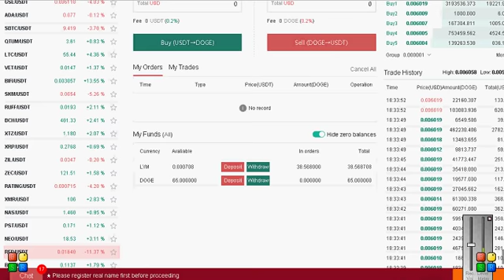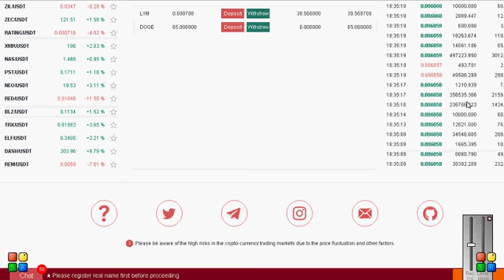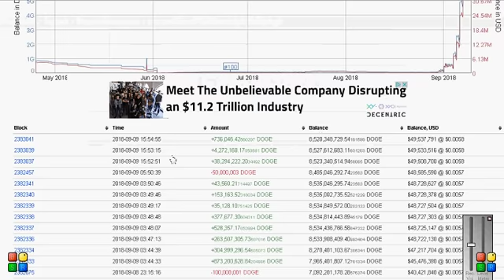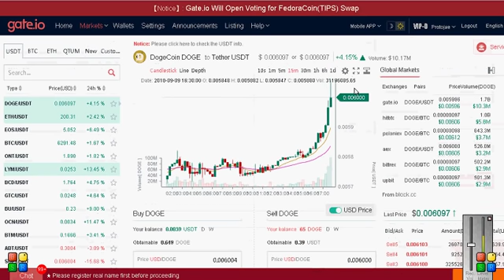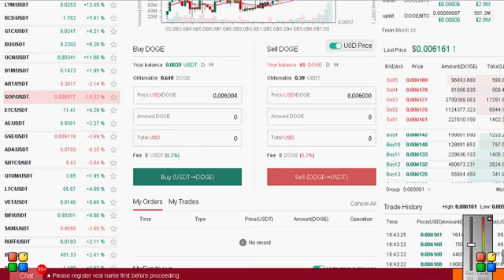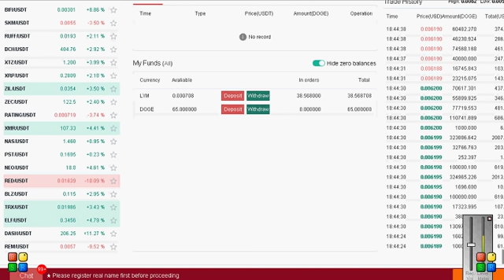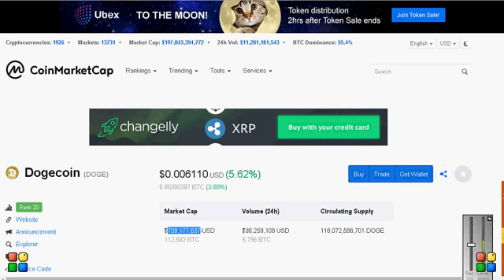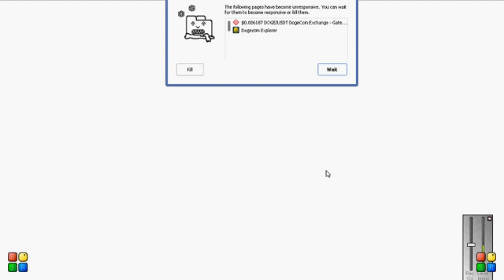Dogecoin taking off again!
D7GdZdPAM2oTnPNp8brG6S4QiWnVPiSEae